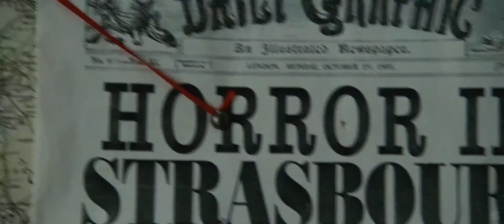Sherlock Holmes 2 Bande Annonce 2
Sherlock Holmes 2: A Game of Shadows - Trailer 2011 Official HD - starring Robert Downey Jr., Jude Law & Noomi Rapace.

"Sherlock Holmes 2" 2011 movie hits theaters on December 16th, 2011

Sherlock Holmes (Robert Downey Jr.) has always been the smartest man in the room...until now. There is a new criminal mastermind at large—Professor Moriarty (Jared Harris)—and not only is he Holmes' intellectual equal, but his capacity for evil, coupled with a complete lack of conscience, may actually give him an advantage over the renowned detective.

SHERLOCK HOLMES 2: A Game of Shadows
Genre: Action and Adventure, Thriller
Director: Guy Ritchie
Cast: Robert Downey Jr., Jude Law, Noomi Rapace, Jared Harris, Eddie Marsan, Stephen Fry, Gilles Lellouche
Writers: Kieran Mulroney, Michele Mulroney

Sherlock Holmes 2: A Game of Shadows trailer 2011 official HD, courtesy Warner Bros.

NO GOOD FLIX is your daily dose of everything movies, including the best of movie clips, featurettes, ngtv, nogoodtv, Streaming Flix and officially licensed movie trailers. Carrie Keagan continues to guide you on our exclusive celebrity packed fun episodes, which feature raw, real and uncensored interviews with the biggest stars in Hollywood. Let the games begin!

Tags: "sherlock holmes 2 trailer" sherlock holmes trailer 2011 official hd "sherlock holmes 2" "a game of shadows" "sherlock holmes 2 trailer 2011" - sherlock holmes 2 movie trailer - sherlock holmes 2 official trailer - "sherlock holmes trailer 2011" "robert downing jr" "noomi rapace" "jude law" "guy ritchie" robert downing jr noomi rapace jude law guy ritchie movies trailers film films today this week month year new 2012 theatrical "official trailer" "movie trailer"